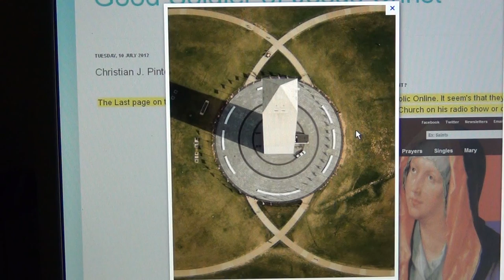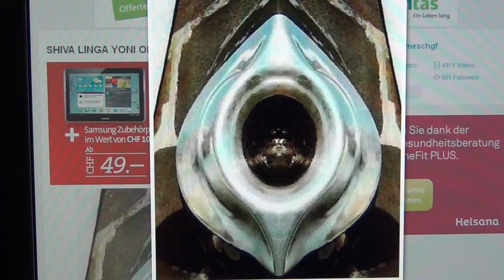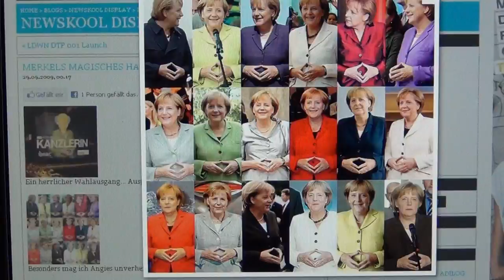Merkel, Great Mother Goddess, Crop Circle, Ka-Ba, Mecca, M Lewinsky, Oval Office & Phallic Cigar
CLINTON`S CIGAR SYMBOLISED THE OBELISK AND PHALLIC SYMBOL IN A PHARAONIC MASQUERADE, WHERE THE OVAL OFFICE PLAYED THE WOMB, PRESIDENT MERKEL DOES THE OVAL AND EVERYWHERE ARE OBELISKS IN OVALS; THUS SYMBOLISING THEIR SLY WAY OF WARFARE.